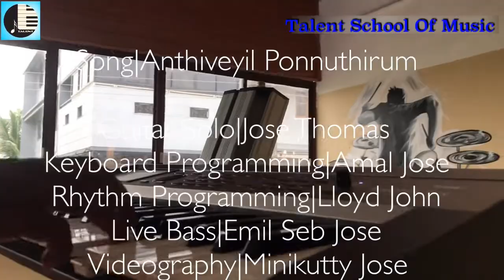Anthiveyil | Guitar Solo | Josetputhoor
Song:Anthiveyil
Guitar Solo:Jose Thomas
Keyboard Programmed & Arranged:Amal Jose
Rhythm & Additional Programming: Lloyd John
Live Bass: Emil Seb Jose
Recorded,Mixed&Mastered:TALENT STUDIOS COCHIN
Videography:Minikutty Jose

TALENT SCHOOL OF MUSIC
TRIVANDRUM | KOCHI